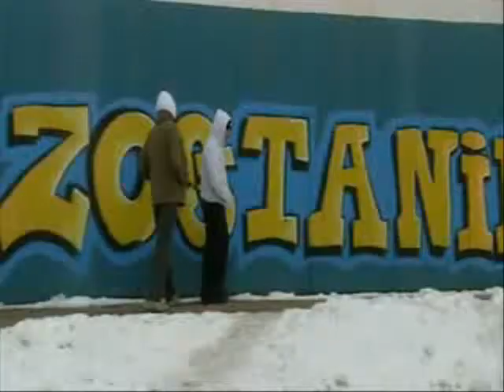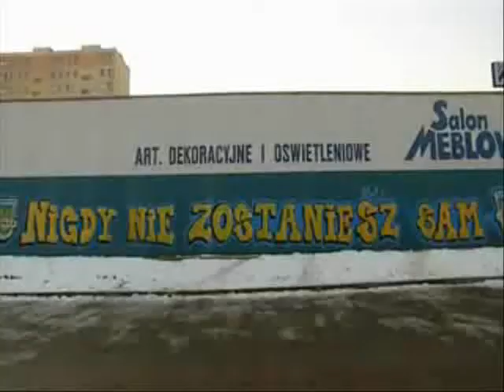Busio Arka Gdynia Koscierzyna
pozdrawiamy Kościerzyna TAG